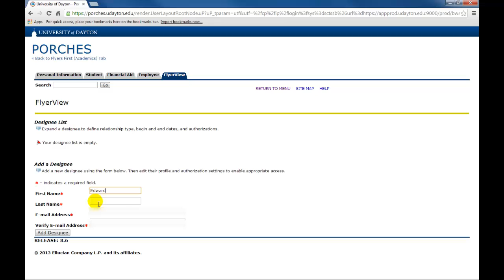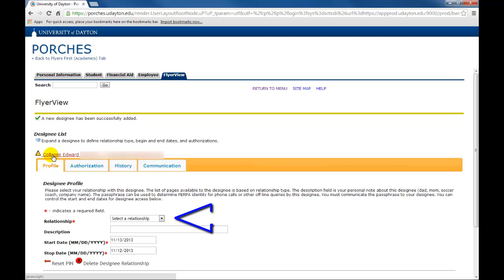FlyerView Student Tutorial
This video demonstrates how a student at the University of Dayton can setup an authorized user to view certain types of student information.

More information is available at go.udayton.edu/flyerview/.